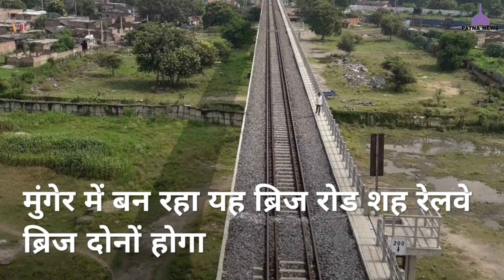2022 में बिहार को मिलेगा यह शानदार ब्रिज का सौगात | Upcoming Brigade in Bihar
आज की इस वीडियो में हम आपको बताएँगे बिहार में 2022 में सुरु होने वाले ब्रिज के बारे में।

Insta Arjun Singh  @arjunsinghlive